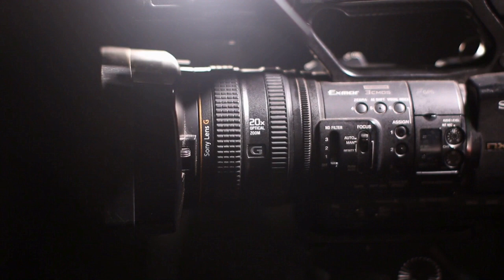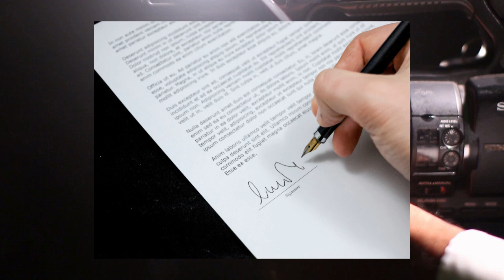der Selbstmord von Hana Kimura/ das Ende von terrace house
Die Teilnahme der Pro-Wrestlerin Hana Kimura an der reality-show terrace house Tokyo führte zu ihrem Selbstmord.

Fotos Hana Kimura

NIKONIKOkimurahana.jpg
[[File:NIKONIKOkimurahana.jpg|NIKONIKOkimurah]]
NIKONIKOkimurahana2.jpg [[File:NIKONIKOkimurahana2.jpg|NIKONIKOkimura]]

木村花2019.jpg [[File:木村花2019.jpg|木村花2019]]

Kyoko Kimura.JPG
[[File:Kyoko Kimura.JPG|Kyoko_Kimura]]